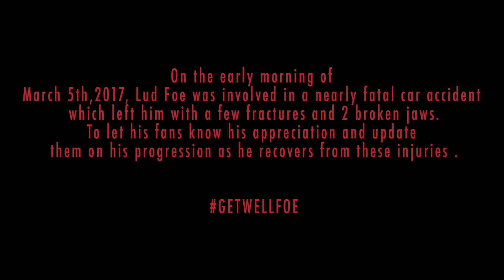Lud Foe "Recuperate" (WSHH Exclusive - Official Music Video)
Watch the official music video of "Recuperate" by Lud Foe.